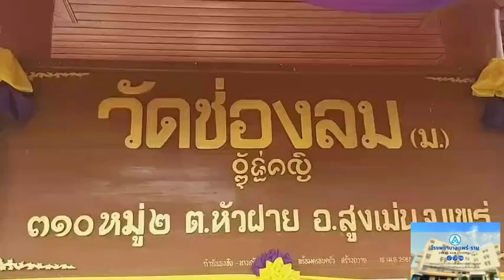วัดช่องลม ต หัวฝาย อ สูงเม่น จัดงานบุญใหญ่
เป็นครั้งประวัติศาสตร์ของตำบลหัวฝาย อ.สูงเม่น "พิธีฉลองสมโภชยกยอดปลีบัว และสรงน้ำพระราชทาน "พระบรมธาตุประชานาถภักดี" จากสมเด็จพระกนิษฐาธิราชเจ้า กรมสมเด็จพระเทพ รัตนราชสุดา ฯ สยามบรมราชกุมารี พิธีถวายผ้าห่มประดับพระนามาธิไธย " ส.ธ. " พระประธานในพระอุโบสถวัดช่องลม ต.หัวฝาย อ.สูงเม่น จ.แพร่
เมื่อเวลา 16.00 น. วันศุกร์ที่ 17 มี.ค.2566  ณ.มณฑลพิธีลานด้านหน้าพระบรมธาตุ "ประชานาถภักดี" โดยมีพระราชเขมากร เจ้าคณะจังหวัดแพร่ เป็นประธานฝ่ายสงฆ์นำคณะสงฆ์จังหวัดแพร่ ประกอบพิธีทางศาสนา เจริญพุทธมนต์ นายชุติเดช  มีจันทร์  ผวจ.แพร่ เป็นประธานในพิธี ยกยอดฉัตรปลีบัว และสรงน้ำพระราชทานฯ พระบรมธาตุประชานาถภักดี
สำหรับพระบรมธาตุประชานาถภักดี วัดช่องลม ม.2 ต.หัวฝาย อ.สูงเม่น จ.แพร่  ได้เริ่มทำการก่อสร้างขึ้นเมื่อปี พ.ศ. 2555 โดยการนำบุญของท่าน พระครูปุณยาภิรักขิตะ เจ้าอาวาสวัดช่องลม รูปปัจจุบัน พร้อมด้วยคณะศิษย์ศรัทธาวัดช่องลม และคณะพุทธศาสนิกชน จากทั่วทุกสารทิศทั้งในประเทศ และต่างประเทศ ได้ร่วมกันสร้างขึ้น มีขนาดความกว้าง 25 เมตร ยาว 25 เมตร และสูง 33 เมตร
โดยได้ประกอบพิธีวางศิลาฤกษ์สร้าง เมื่อวันที่ 4 มิถุนายน 2555 ตรงกับวันวิสาขะบูชา ขึ้น 15 ค่ำเดือน 6 ใต้ เดือน 5 เหนือ แล้วมาแล้วเสร็จในปี พ.ศ.2566 ใช้เวลาในการก่อสร้าง 3,804 วัน ใช้งบประมาณในการก่อสร้าง 22,239,000 บาท (ยี่สิบสองล้านสองแสนสามหมื่นเก้าพันบาทถ้วน) และได้กำหนดจัดงานฉลองสมโภช " พระบรมธาตุประชานาถภักดี " ขึ้นระหว่างวันที่ 17-23 มีนาคม พ.ศ.2566 เป็นเวลา 7 วัน 7 คืน โดยจัดให้มีพิธีทำบุญตักบาตร เจริญพุทธมนต์ประกอบพิธีทางศาสนา
โดยวันนี้(17 มี.ค.66) ชมขบวนแห่เครื่องสักการะบูชาพระธาตุ ฯจากหัววัดต่างๆ50 ขบวนแห่ , มหกรรมสินค้าพื้นบ้าน,การแสดงบนเวทีของนักเรียนเยาวชนตลอดจนกลุ่มแม่บ้านชุมชนต่างๆ และมหรสพร่วมฉลองสมโภชตลอดงาน จึงขอบอกบุญให้พุทธศาสนิกชนร่วมงานบุญได้ตามวันเวลาดังกล่าว.